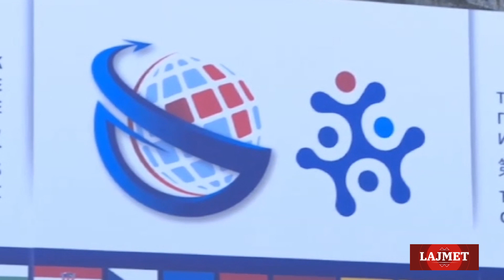LAJMET - TV Koreni - 16.10.2018.